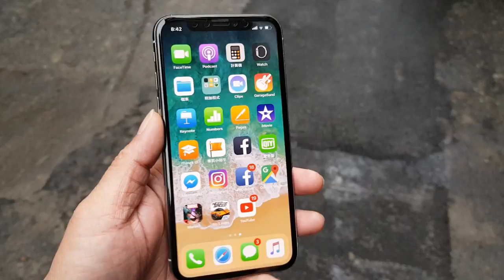iPhoneX Hand on